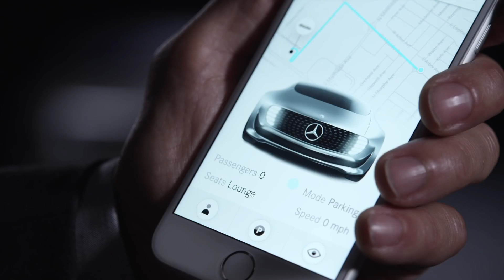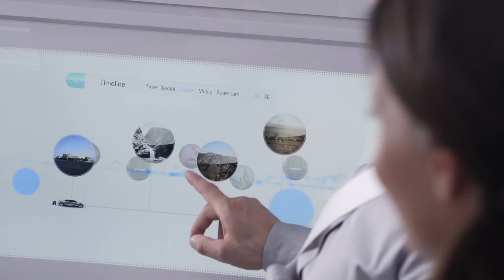Cool Stuff - 18 Mercedes-Benz F 015 Concept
Visit TrendinTech For The Latest Technology Trends And News

At Mercedes-Benz, we believe the future of driving means giving the customer the option to not have to drive at all. With the F 015 Luxury in Motion, the vehicle drives itself, transforming the cabin into a personal haven where time and space are the ultimate luxury.

The exterior features a low-slung front end and a smooth, streamlined roof, which gives the F 015 Luxury in Motion a dynamic silhouette, while the innovative saloon-style doors provide easy access to the interior lounge.

There you´ll find four rotating seats that allow face-to-face configuration, as well as six display screens harmoniously built into the front, rear and side panels. It´s a digital arena that allows passengers to interact with the vehicle through gestures, eye tracking and high-res touch-screens. The walnut trim and soft nappa leather merge with the metal and glass to form a truly luxurious experience.

It´s a bold foray into the future of driving, where the car is more than a simple means of transportation. It´s a personal retreat, both spacious and seamless. The F 015 Luxury in Motion is a vehicle that redefines the word.

Both manual and autonomous driving systems
Smart Body Structure that combines carbon-fiber reinforced plastic, aluminum and high-strength steels
Front and rear LED modules that communicate with the outside world
Variable seating system with four rotating lounge chairs
Open-pore walnut wood floor
White nappa leather seats
Six display screens that form a 360° virtual arena
Saloon-style doors that open a full 90°
A PRE-SAFE® Body Structure that inflates on impact, absorbing the energy of a collision
Electric drive system capabilities